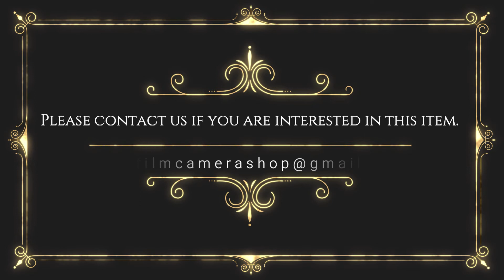Recommend film camera collection FUJIFILM Cardia mini TIARA Point & Shoot Camera from Japan #2371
Приятно познакомиться!

日本でフィルムカメラ店をやっていて、おすすめのカメラを紹介しています。

私は、時代によって減少している貴重なフィルムカメラをたくさん収集しております。